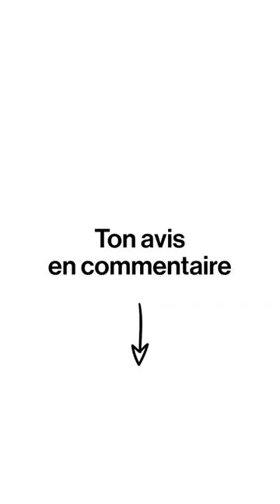Le gouvernement répond enfin à l’appel des mahorais mayotte actualités #976